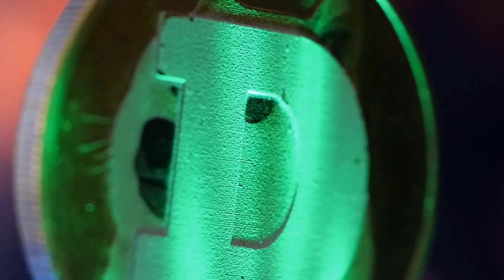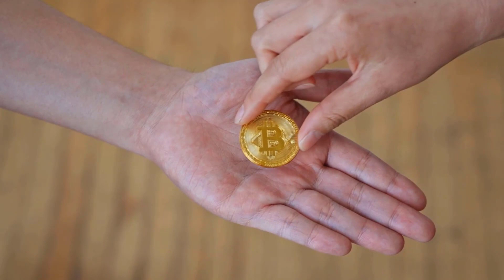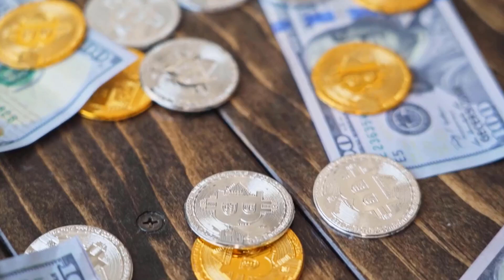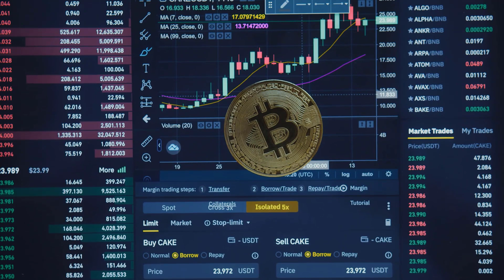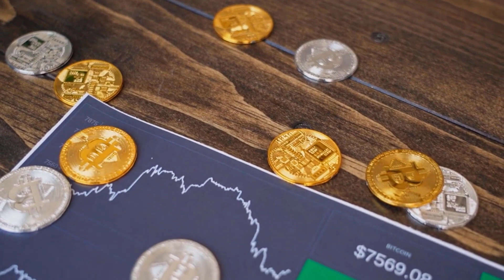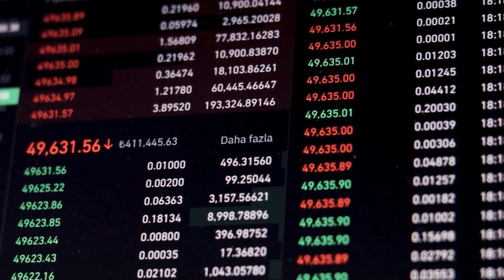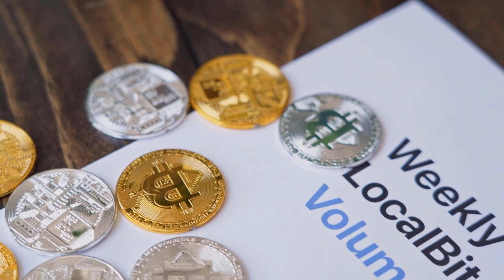CRO +9674% THIS YEAR?? HERE'S WHY - CRONOS PRICE PREDICTIONS 2024